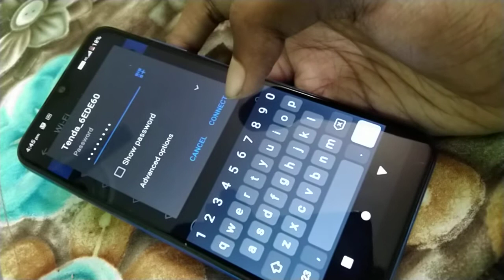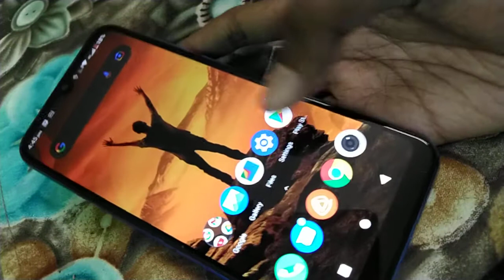How to connect Wi-Fi on gionee max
Wi-Fi connect k
wi-fi connect kaise karte hain
wi-fi connect kaise hoga
wi-fi connect karke call kaise karen
wi-fi connect kare
wi-fi connect kaise karenge
wi-fi connect kaise
wi-fi connect karne ka
wi-fi connect kyon nahin ho raha hai
wi-fi connect karne wala app
wi-fi connect karo
how to connect Wi-Fi android
how to connect wifi android to iphone
how to connect wifi android tv
how to connect wifi android to jio phone
how to connect wifi android to android
how to connect wifi android to laptop
how to connect wifi android phone
how to connect wifi android to pc
how to connect eduroam wifi android
how to connect wireless android auto
how to connect wireless android auto in kia sonet